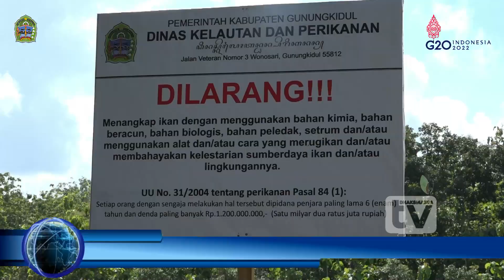20 Telaga Gunungkidul Di Tebar Ratusan Ribu Benih Ikan Oleh Dinas Perikanan Dan Kelautan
- Dinas Kelautan dan Perikanan (DKP) Kabupaten Gunungkidul, Yogyakarta menyiapkan 400.000 benih ikan dengan jenis nila dan tawes. Penebaran akan dilakukan di 20 telaga yang ada di Bumi Handayani.

“Secara simbolis penebaran dilakukan oleh Bupati Gunungkidul di dua titik, telaga Meriwis putih, Banyu Bening, Bejiharjo dan Telaga Kemuning, Patuk,” kata Krisna Berlian, Kepala DKP, Jumat (2/12/2022).

Krisna menjelaskan, upaya penerbaran benih ikan ini untuk pengkayaan perairan umum daratan. Kegiatan ini dikembangkan ileh Bidang Perikanan Tangkap, DKP Gunungkidul.

“Harapan kita setelah adanya program ini masyarakat sekitar telaga membentuk kelompok masyarakat pengawas. Bertujuan menjaga ikan yang kita berikan ini,” paparnya

Pihanya juga menjelaskan, peranan perairan umum dalam kehidupan manusia sangatlah penting yaitu sebagai sumber air tawar, sumber keanekaragaman hayati, sumber ketahanan pangan dan sumber perekonomian.

“Sehingga bisa dikatakan perairan umum bersifat multifungsi, multiguna dan multi pemanfaat berbagai sektot,” paparnya.

Bupati Gunungkidul, Sunaryanta mengatakan, nantinya pemerintah daerah akan memberlakukan larangan memancing di Telaga pasca penyebaran benih.

Bupati meminta benih ikan dijaga dirawat oleh karang taruna, jika sudah besar dapat digunakan untuk peningkatan ekonomi.

“Sudah kita pasang plakat, masyarkaat kita larang menangkap ikan dengan menggunakan bahan peledak, dengan strum, dengan bahan kimia, kita ingatkan ada ancaman hukuman,” paparnya.

Pensiunan TNI AD tersebut juga berharap masyarakat gemar mengkonsumsi ikan sebagai lauk. Menurutnya konsumsi ikan sangat penting untuk mengurangi stanting.

“Edukasi kepada masyarakat akan pentingnya makan ikan wajib kita gaungkan . Jadi mereka gemar makan ikan segar bukan ikan asin ya,” paparnya.